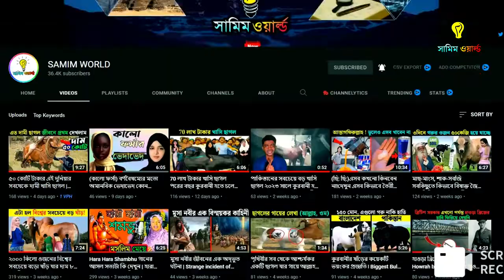দেখুন দুনিয়াতে কেমন কেমন মানুষ রয়েছে | কি অবস্থা !